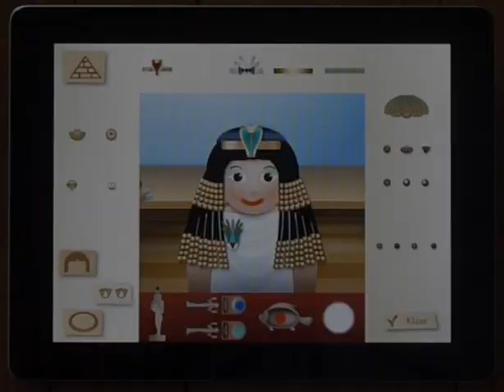iPad kinderboek Amon & Amara - Een Egyptisch avontuur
Ga samen op ontdekkingsreis in het magische Oude Egypte aan de hand van het interactieve, educatieve avontuur over de stoere bakkerszoon Amon en de nieuwsgierige prinses Amara. In het avontuur zijn leerzame leuke spelletjes geïntegreerd. Graaf dieper en kom verder in de geschiedenis!